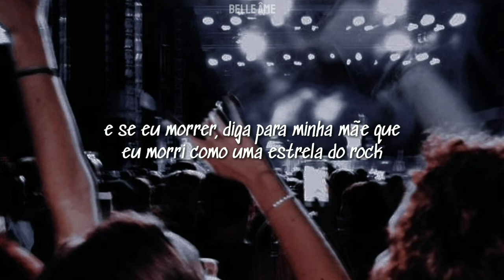♡ like a rockstar — chase atlantic ⸗ tradução.❜